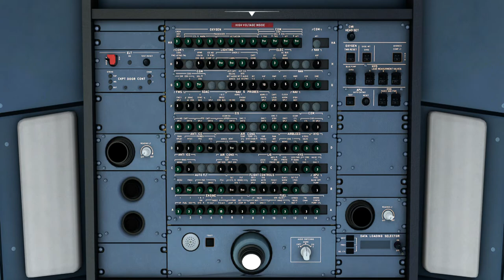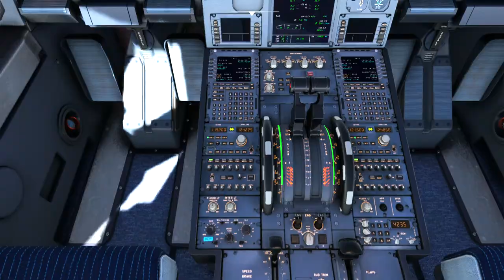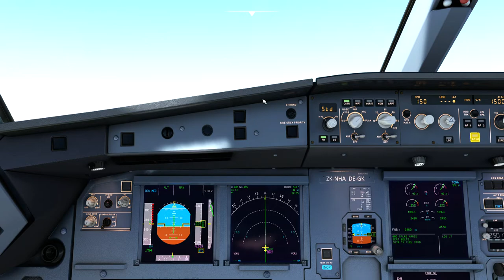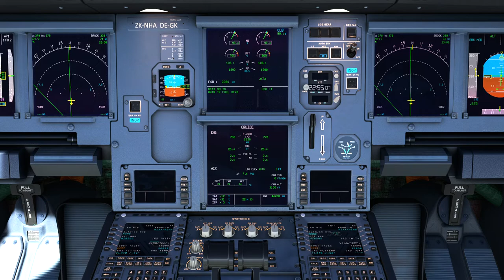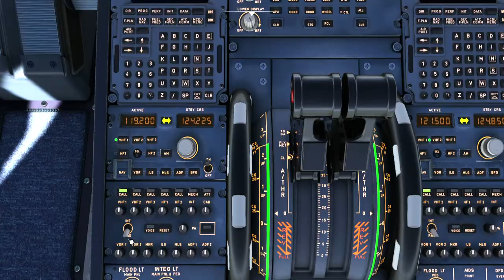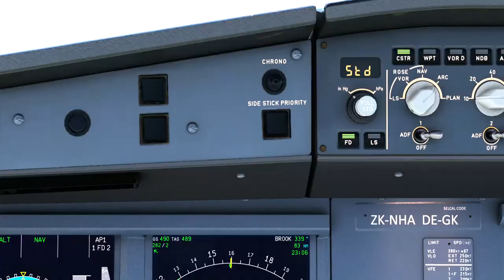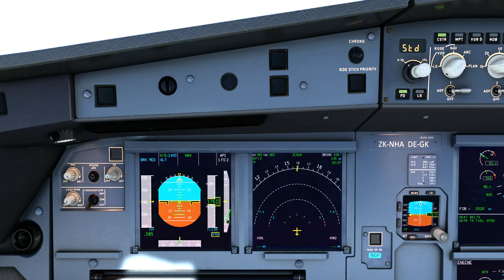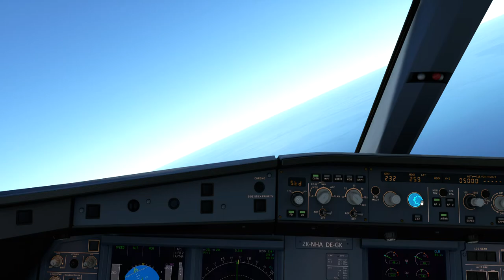Air New Zealand A320neo depart from Auckland (NZAA) to Wellington (NZWN)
Game: Microsoft Flight Simulator 2020
Aircraft Type: Airbus A320neo
Airliner: Air New Zealand